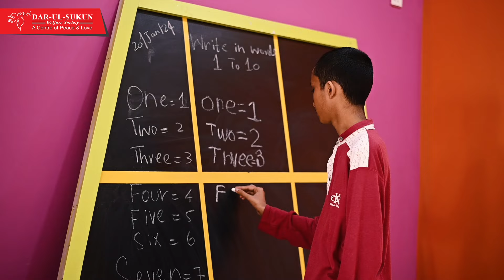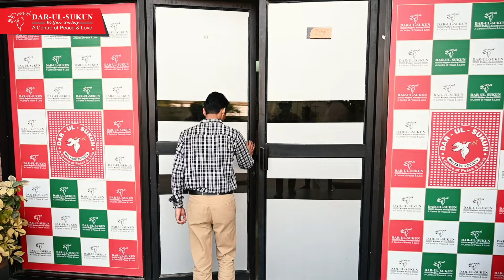Transform Lives with Your Zakat Contribution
Dar ul Sukun Ramadan & Zakat Campaign 2024 is an appeal to individuals, communities, corporations, and philanthropists to come together and support the empowering initiatives undertaken by Dar ul Sukun during the holy month of Ramadan. This campaign aims to significantly impact the lives of marginalized individuals with disabilities, ensuring their holistic well-being and social integration.

This year please do not forget the Special Children and Senior Citizens of Dar ul Sukun. They need your Zakat for their wellbeing and good health. We request you to donate generously for these Differently Abled and Golden-Agers, which is for a noble cause.

Dar ul Sukun Zakat Account Details:

Account Title: DAR UL SUKUN Welfare Society
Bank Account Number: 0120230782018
Bank Name: Al-Baraka Bank Pakistan Limited
IBAN: PK53 AIIN 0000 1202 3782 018
Branch Name: Tariq Road Karachi
Branch Code: 0125

IBAN Number : PK 83 MEZN 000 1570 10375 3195
Bank Name: Meezan Bank
Branch: Jamshed Road, Karachi.

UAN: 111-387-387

Note: We are Shariah compliant for receiving Zakat.